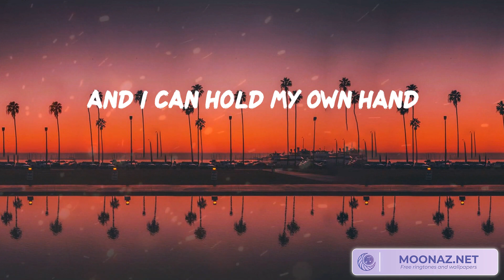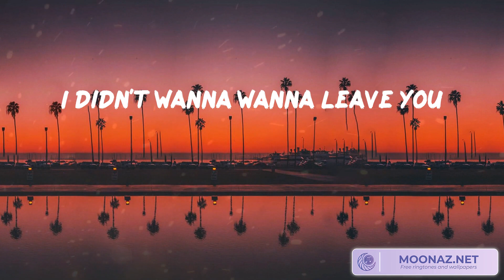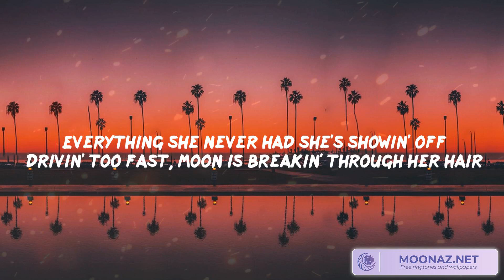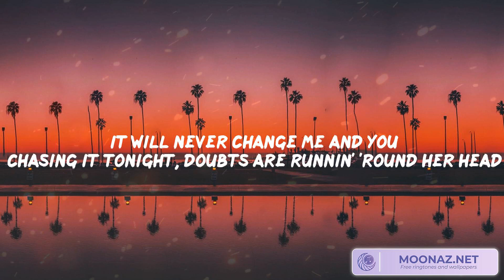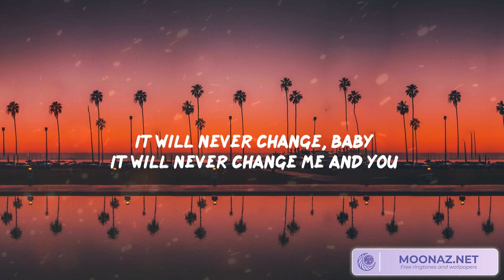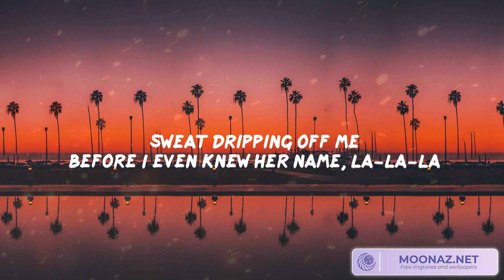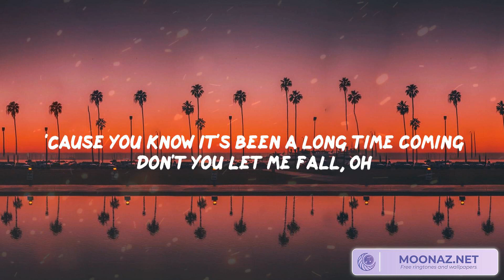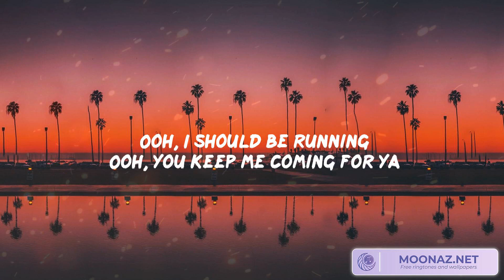Miley Cyrus, Flowers (Lyrics) Night Changes, One Direction, Shawn Mendes (Mix)